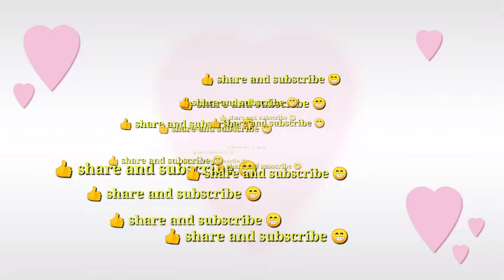I challenged season 14 conqueror 1v1 TDM 😼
I can upload in this channel pubg mobile gameplay videos and Montage Hindi channel you also come and enjoy pubg mobile videos

My device oppo f11 Pro

And my sensitivit high setting in

I playing with gayro I can share with you

Camera sensitivity
👉 1s person 2s person 3 person is = 300

And this is my scope sensitivity
2x = 300
3x = 300
4x =300
6x = 85
8x = 80
With 👉 5 finger claw 😈🔥

Solo,Duo,squad gameplay and montage          videos 😈😈